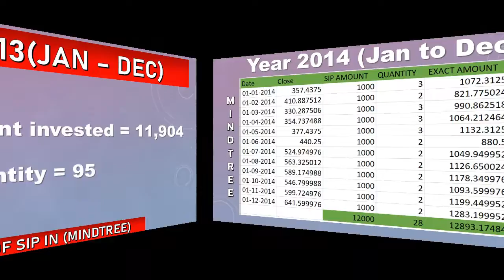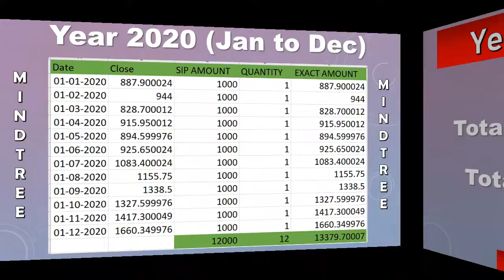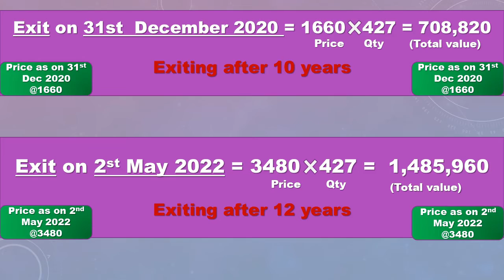My personal experience with MindTree SIP🔥🔥By Pulkit Nayar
This video is for learning and educational purpose. We don't provide any guarantee for the returns. Still if you want to experience the ride, you can start with some amount to see the magic.